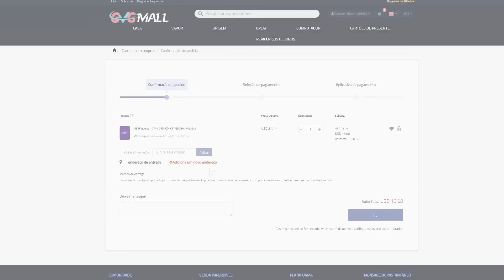CAPCOM MANDOU RECADO !!! Resident Evil 4 REMAKE Vai TER MUDANÇAS !!! É REIMAGINAÇÃO?